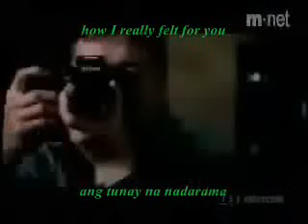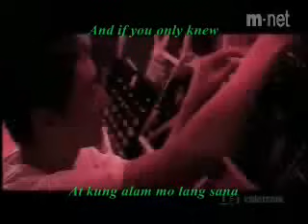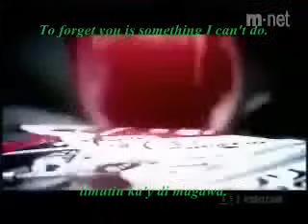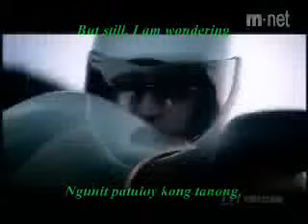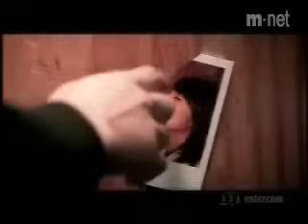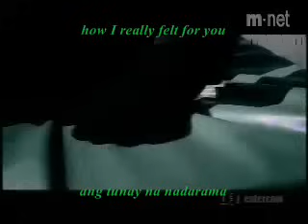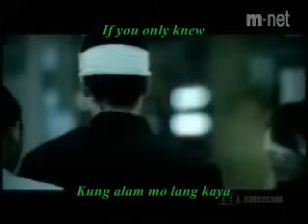Kung Alam mo Lang (Tagalog- English).flv